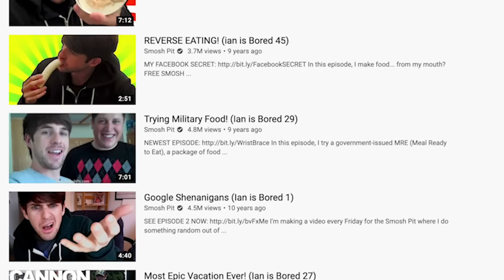What Day Is It? (Our Quarantine Vlog)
We’re bored in the house and don’t know what day it is anymore so we decided to vlog.